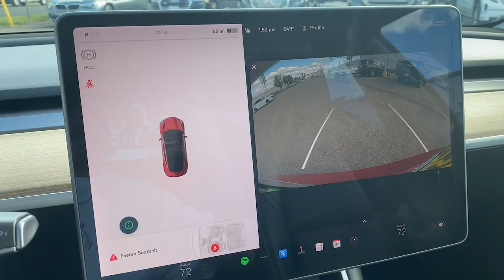2020 Tesla Model_3 LF706600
2020 Tesla Model_3 Standard Range Plus - Stock#: LF706600

WE DELIVER!/DO ALL PAPERWORK-E-MAIL/TEXT/PHONE WERE HERE FOR YOU!brEXPERIENCE EXTRAORDINARY AT SUBARU OF EL CAJON. Where San Diego feels at Home! ABS brakes Active Cruise Control Alloy wheels Compass Electronic Stability Control Front dual zone A/C Heated door mirrors Heated front seats Illuminated entry Low tire pressure warning Navigation System Remote keyless entry Traction control.brClean CARFAX. Priced below KBB Fair Purchase Price!